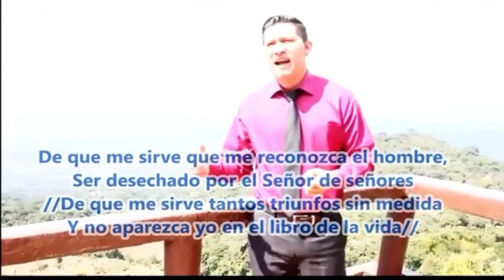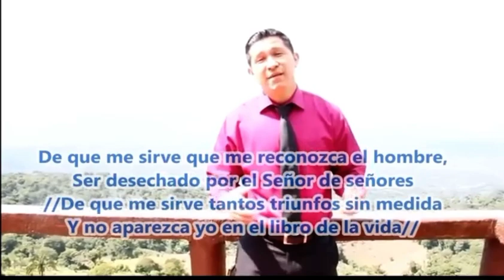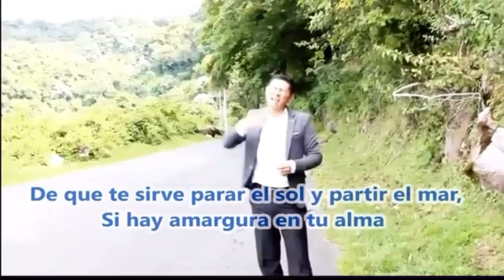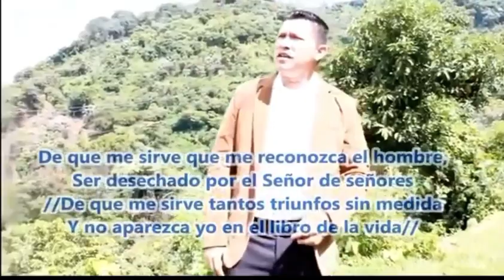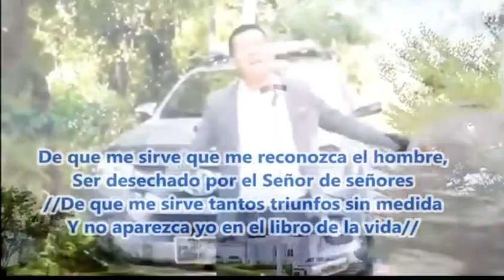29 de junio de 2023